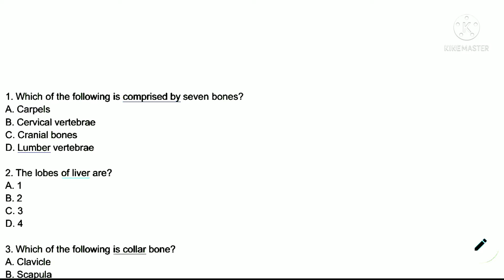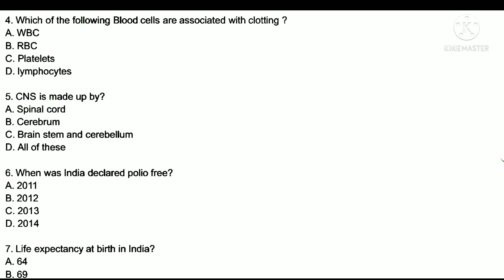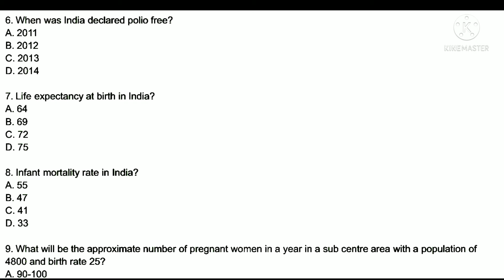MCQS Excercise #1 esic rrb tspsc nurses|staffnurse